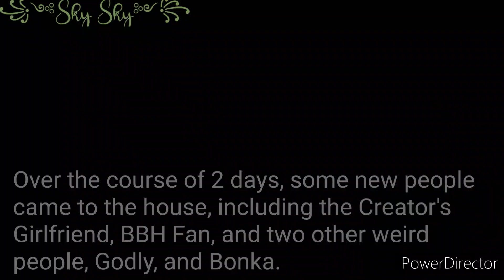S2 Ep5 || She's here. || The Tale of NightNGale: Guardians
Sorry, had to remake this!
PLEASE DO NOT SHIP ME AND VI! WE ARE GOOD FRIENDS NOT LOVERS
**I go by they/them pronouns, but not everyone knows that in the series, like Anna. Please use they/them pronouns when talking about me.**

Sorry, i know this isn't 6 minutes, this is the last video that's gonna be like this, because the new schedule begins now!

Or just friend me directly: ꧁༺Sky Sky༻꧂#4372

This series is  inspired/based off of:
Encanto
Dream SMP
A Series of Unfortunate Events
FNAF
Many More series' that I forgot the names of-

❌ I do NOT have Tik Tok, SnapChat, or any other stuff, all I have is Youtube! If someone is copying my work on either of those sites and on YouTube PLEASE don't hesitate to tell me!! ❌

✅ Socials I do have: ✅

(Yes, it's me!)